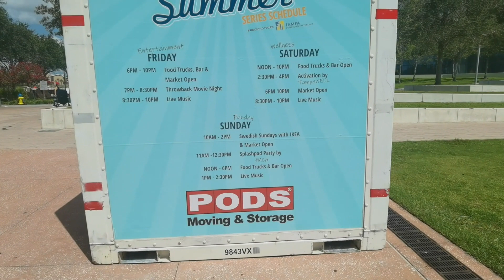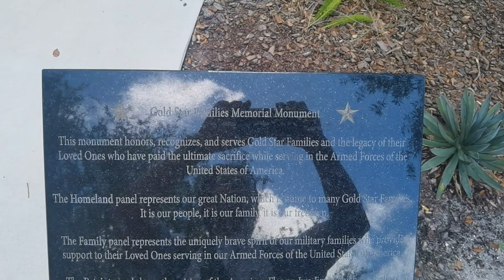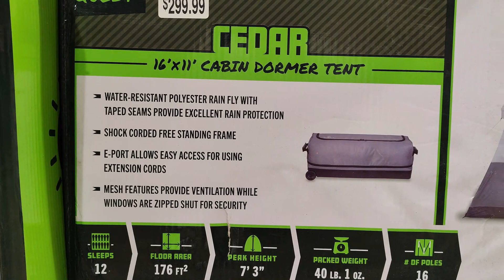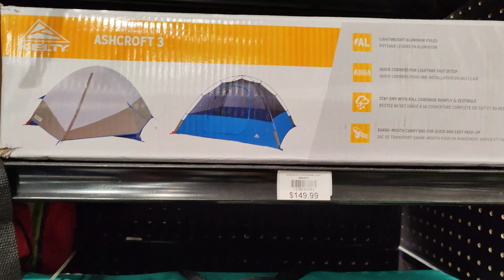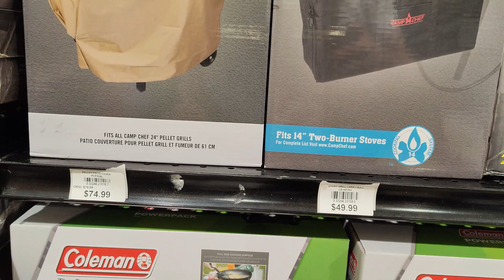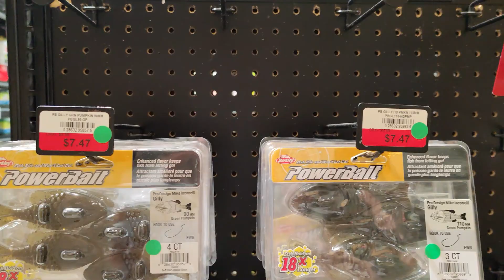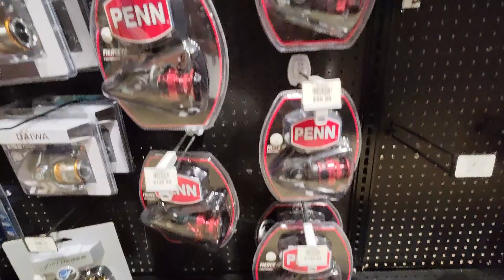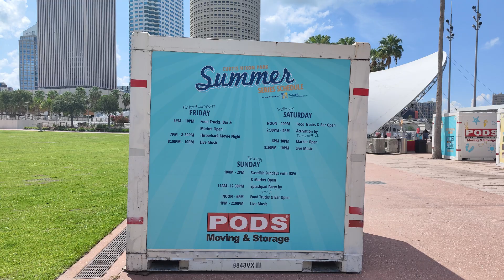FLORIDA TAMPA CITY#funny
Merhaba çok değerli arkadaşlarım; kanalıma tekrar hoşgeldiniz. Dünyanın değişik ülkelerinden ve şehirlerinden sizlere görüntü ve resimlerle aktarmaya çalışacağım.Bugün Florida eyaletinin miami tatil şehirinden sonra ikinci büyük tatil yeri Tampa şehrini göstereceğim. Bana göre ikinci MIAMI. Beni izlediğiniz için çok çok teşekkür ederim.

I will try to convey to you images and pictures from different countries and cities of the world. Today, I will show you the city of Tampa, the second largest holiday destination in the state of Florida after the holiday city of Miami. Second MIAMI in my opinion. I ask you to follow me, share me on your social media accounts, and please write a comment, even if it is just a point. I hope you enjoy watching. Thank you very much for watching me.

Hola mis queridos amigos; Bienvenidos de nuevo a mi canal. Intentaré transmitirles imágenes y fotografías de diferentes países y ciudades del mundo. Hoy les mostraré la ciudad de Tampa, el segundo destino vacacional más grande del estado de Florida después de la ciudad vacacional de Miami. Segundo MIAMI en mi opinión. Espero que disfrutes viéndolo. Muchas gracias por mirarme.